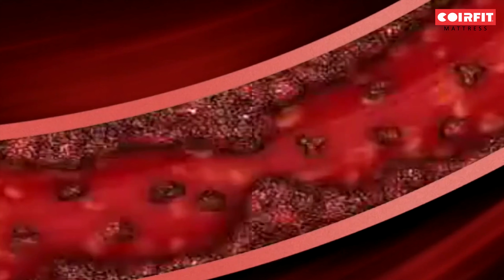i-Ortho Accuzone Acupressure Mattress-Coirfit Mattress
Accuzone powers the spiritual spine of the body by aligning it with better functioning of the physical spine. Culvang our spiritual spine enables us to use the energy and abilities within each chakra to heal, strengthen, and balance ourselves. It forms the basis of our individual consciousness as the nerve cells within the spine carry all the nerve signals that are required to sustain our waking, dreaming, and sleeping state. This makes it the best acupressure mattress in the market.

Having an experience of more than 36 years, Coirfit Mattress has made a benchmark in the mattress industry by serving more than 1.5 million satisfied customers.